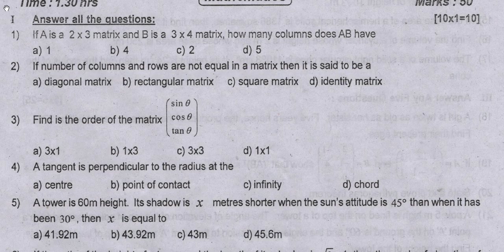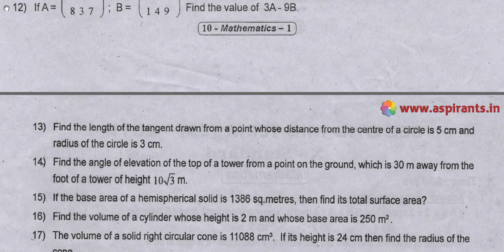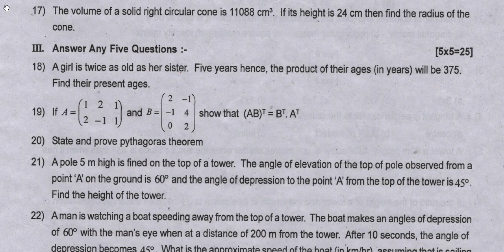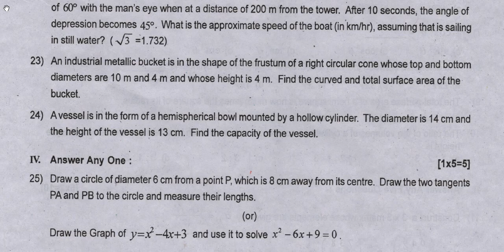10th Maths 2nd MidTerm Question Paper 2019-20 | Theni District | English Medium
Team Aspirants Provides a clear and special Guidance for all 10th Students. Aspirants Team Provides 10th Maths 2nd MidTerm Test 2019-20 Question Papers and Answer Keys ( Previous year Question Papers). Now the 2nd Mid Term Examinations are conducted on the content of Samacheer Kalvi Text Books throughout Tamilnadu. This time our team has taken a keen effort to provide more study materials in order to help the Students. So we have covered the maximum and we are sure that we will instantly update more study materials for 10th Standard Exams. These Answer Keys are prepared by well-versed subject teachers. So that the students and teachers can analyse the best one for their evaluation.